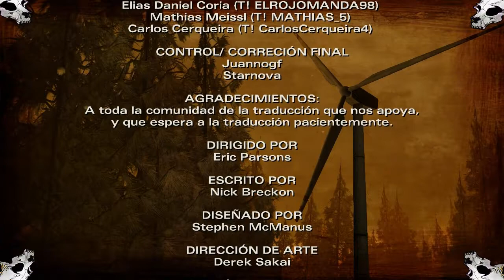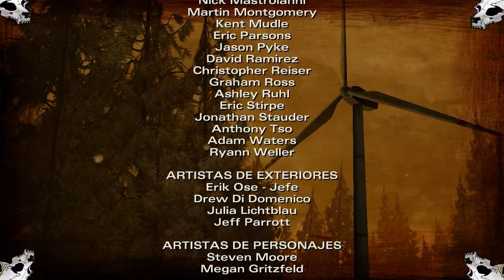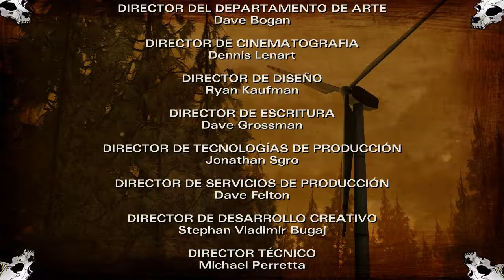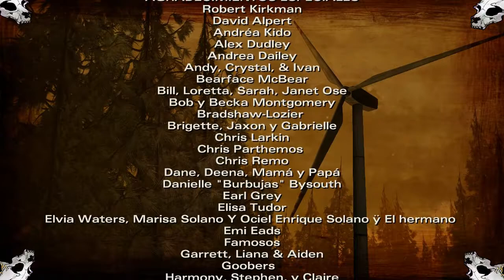The Walking Dead Temporada2 (Season 2) /Episodio 2 /Parte 5 FINAL HD/ Una Casa Dividida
Lo siento si no lo subí el anterior lunes pero tuve problemas y al final no lo puede subir pero ahora si les dejo el final de este gran juego que otra ves me sorprende y espero mucho para este tercer capitulo un gran saludo y gracias por tanto apoyo  fue un gran gusto jugar este juego :D
Cada Lunes The Walking Dead Season 2
Luego de casi 3 meses de a ver jugado el primer episodio de esta nueva temporada de
The Walking Dead,no traen ahora el capitulo 2 un capitulo que promete mucho por lo que se vio en los trailers del capitulo anterior y por lo que se ve este no es la ecepcion
,Telltale Games sigue jugando con nuestros sentimientos y probando nuestra humanidad viendo a amigos  morir pero ala ves nos brinda esperanza  y paz
pues lo que nos trae este capitulo tan especial es el regreso del alguien ya conocido
pero  que cuya sopresa no nos esperábamos en este nuevo DLC de The Walking Dead